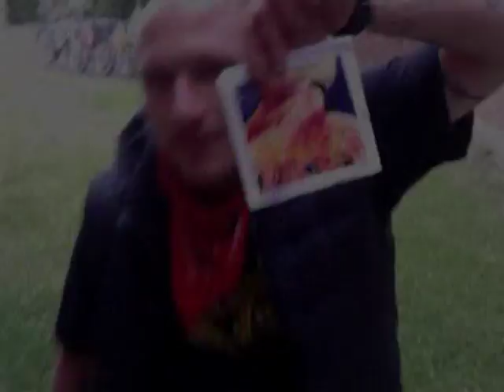MIC-EL_99_PROBLEMZ_2015_DiSStrukktion-MuSicK_VIDEO_CLIP_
!SUPPORTET DEN ECHTEN UNTERGRUND!

MIC-EL/ DISSTRUKKTION-MUSICK-2015!